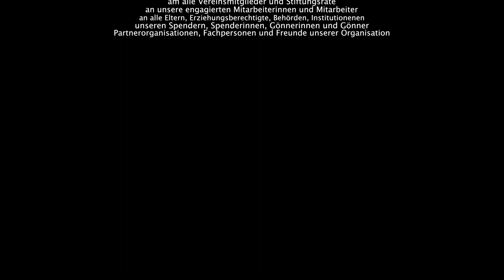Weihnachtsstimmung im SONNENBERG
Das Heilpädagogische Schul- und Beratungszentrum SONNENBERG ging im Dezember vielen Weihnachtsaktivitäten nach. Eine der Aktivitäten war gemeinsames Singen, deshalb haben wir davon ein Video gemacht. Viel Vergnügen!